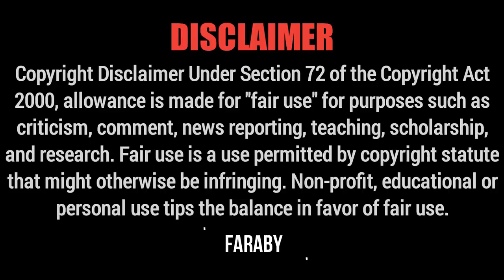Pori Khalar Cinema ft. Faraby | Pori Moni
VIDEO TITLE : Pori Khalar Cinema ft. Faraby | Pori Moni